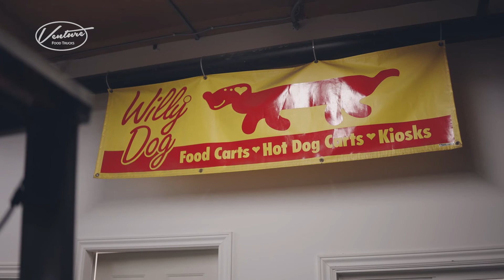Careers at Venture Food Trucks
If you're interested in a unique career in food truck manufacturing, Willy Dog/Venture Food Trucks might be a place for you. Watch this video to get insight from some of our staff, and tour the shop to get a feel for what it's like to work with us.